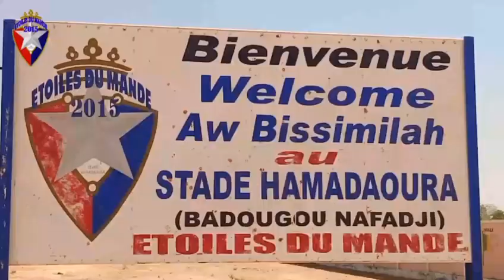Présentation de l'académie des Etoiles du Mandé